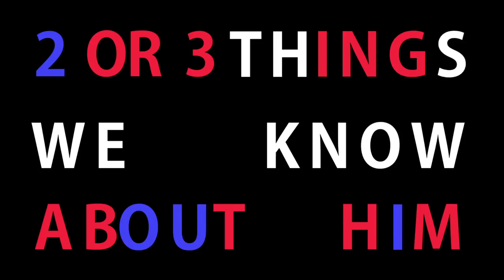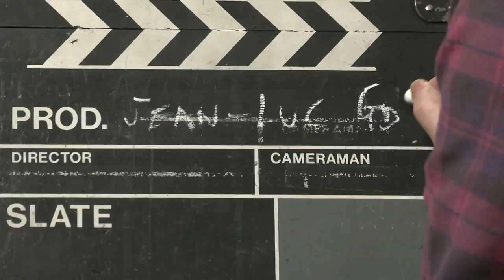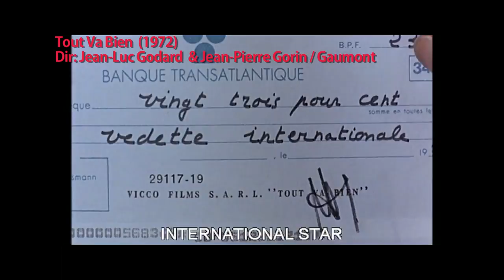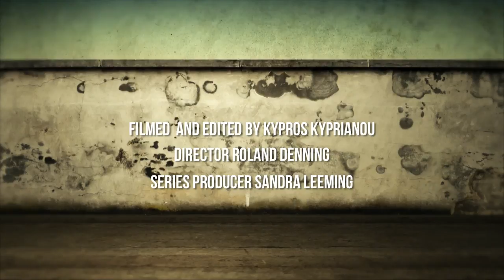Rear Window - French New Wave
Michael Witt, professor of Cinema, talks about the work of the of the godfathers of the French New Wave. Jean-Luc Godard has influenced filmmakers as diverse as Martin Scorsese, Jim Jarmusch and Bernardo Bertolucci.